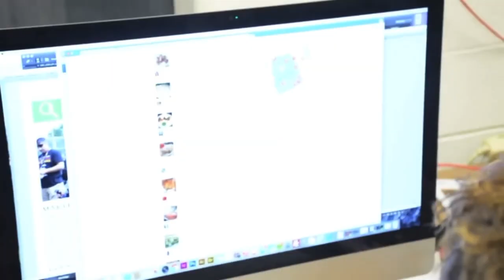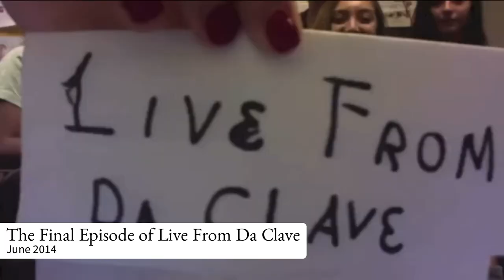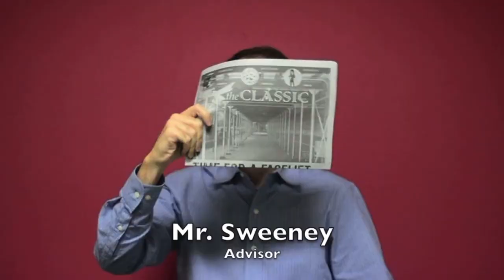A Decade of Memories | The Classic TV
On September 20, 2013, we released 'From the Block: Forest Hills,' our first-ever YouTube video. Since then, we've published a total of 357 videos, amassing over 1,400 subscribers and 348,000 views.

Video concept by Nirjhana Paul and Tawfiq Ahmed. Edited by Ryan Young, Multimedia Managing Editor. Thumbnail by Katherine Lian, Multimedia Editor.